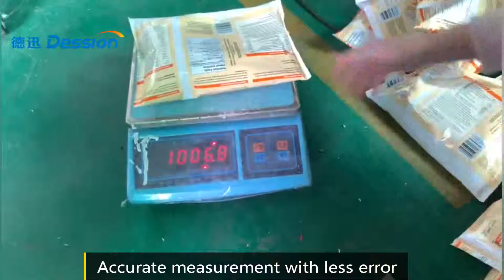Big bag rice automatic packaging machine（ ）